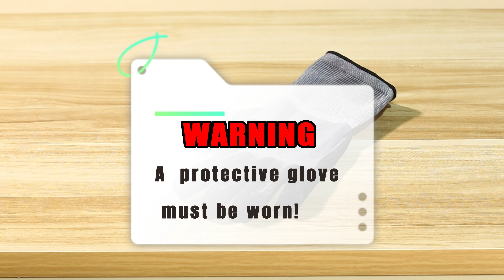How to install a drill bit for inspiritech drill 2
option#1 Black color
option#2 Pink color

option#1 Black color：
option#2 Pink Color